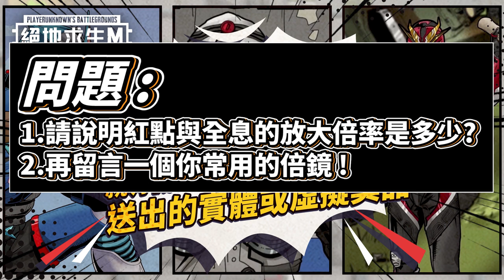【絕地求生M】全息、紅點開鏡速度實測！5 分鐘教你快速區分紅點、全息、二倍三倍鏡的差別！《絕地訓練營》第二季 EP.9 倍鏡挑選大解析（上）（Ft. 瓜肉 GuaLow）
【絕地訓練營】你有倍鏡選擇障礙嗎？
地上滿滿的紅點全息每次都不知道怎麼選 😱
二倍鏡到底有什麼用？三倍鏡橫槓又是幹嘛？
免緊張！數學小教官 瓜肉 保證教到會 (-ω-)ゝ

■ 有獎徵答
1. 請說出紅點與全息的放大倍率是多少？
2. 告訴我你最常用的倍鏡！

趕快在 FB 留言告訴小編正確解答！(*・∀-)☆
我將抽出 3 位幸運兒送你周邊小禮物喔 🎁